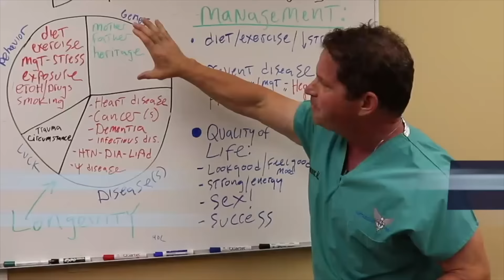Anavar - Wonder Steroid? - Doctor’s Analysis of Side Effects & Properties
This video is a physician’s analysis of Anavar aka Oxandrolone, a steroid often used by women, and its side effects and properties. Anavar was an early oral steroid, and considered a wonder steroid because it was designed to be anabolic and not androgenic, while avoiding estrogenic side effects. But is it really? Clinically, we still see androgenic side effects, hypogonadism, and cardiovascular side effects. Women who use anavar have their own set of side effects. If you are considering using Anavar or have used it, please watch this video to learn the risks!

TABLE OF CONTENTS:

01:27 - ANAVAR HISTORY
03:05 - PHARMACOLOGY & STRUCTURE
04:43 - MEDICAL USES
05:51 - SIDE EFFECTS
05:55 - theoretically fewer liver side effects vs other oral steroids
07:09 - theoretically fewer estrogenic side effects
07:30 - we still see some androgenic side effects: balding, prostate, acne
08:00 - Anabolic Steroid Induced Hypogonadism with or without PCT (09:56)
08:07 - CARDIOVASCULAR SIDE EFFECTS
08:15 - negatively affects lipids
08:45 - left ventricular hypertrophy
09:06 - negatively affects artery lining
10:00 - WOMEN’S SIDE EFFECTS
 - balding, facial & voice changes, reduced breast size, sexual changes

Dr. O